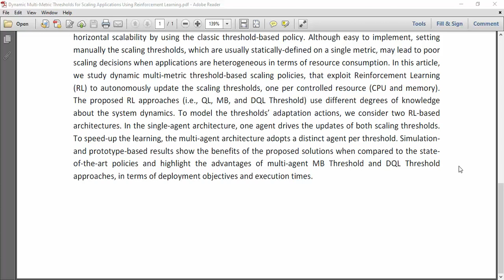Dynamic Multi Metric Thresholds for Scaling Applications Using Reinforcement Learning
IEEE PROJECTS 2024 TITLE LIST

* Complete Source Code
* Complete Documentation
* Complete Presentation Slides
* Flow Diagram
* Database File or Dataset
* Screenshots
* Execution Procedure
* Video Tutorials
* Supporting Softwares

Support Specialization
* 24/7 Support
* Ticketing System
* Voice Conference
* Video On Demand
* Remote Connectivity
* Document Customization